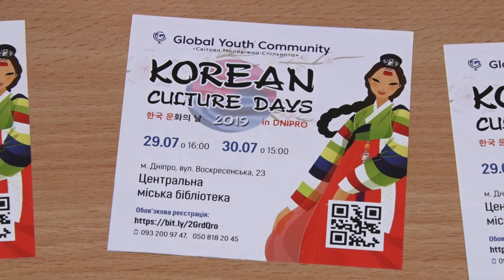Як у Дніпрі пройшли дні корейської культури